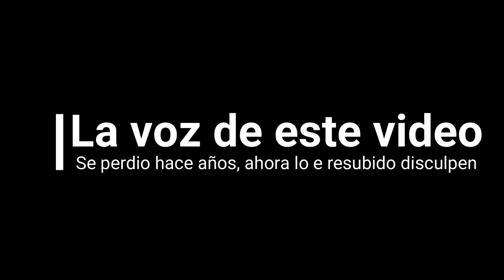2014 Dia de vuelo prueba de imagen walkera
Drones en las Islas Canarias, nuestro canal de youtube esta dedicado para nuestros propios Tutoriales, para que otras personas puedan aprender facilmente a montar su dron o repararlo.

Grupo Soporte Técnico Oficial
Servicio Técnico FIMI X8 ESPAÑA Canarias Stock